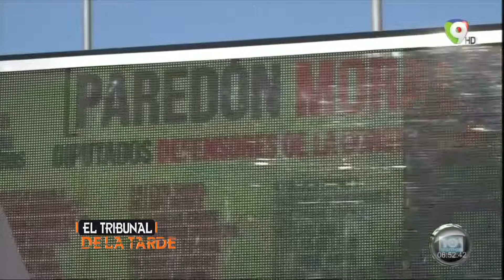EL TRIBUNAL DE LA TARDE LA AUDIENCIA CON PEDRO BOTELLO 22-5-19